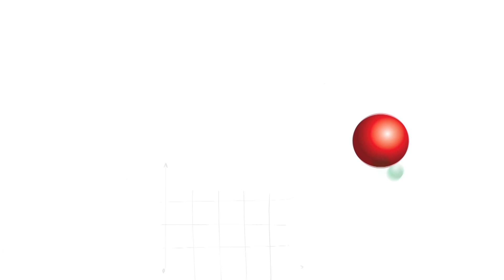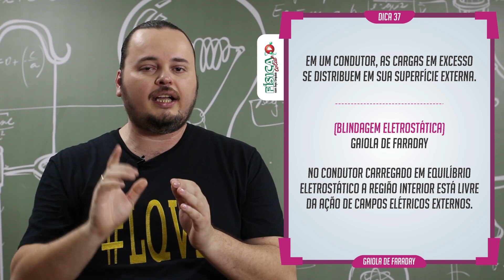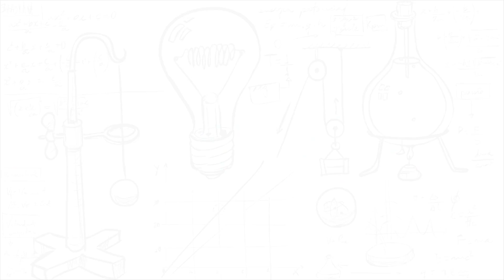Maratona ENEM - Dica 37 - Eletricidade - eletrostática - blindagem eletrostática - gaiola de Faraday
Ao longo dos 42 dias que antecedem a prova do ENEM postaremos 42 vídeos. A cada dia um vídeo. Cada vídeo com uma dica + uma questão resolvida.

Para acompanhar ver a lista completa dos vídeos e/ou baixar material de apoio e questões para estudar, cadastre-se (gratuitamente) no site do projeto e visite a parte: MATERIAIS